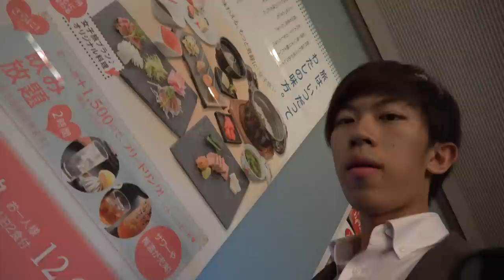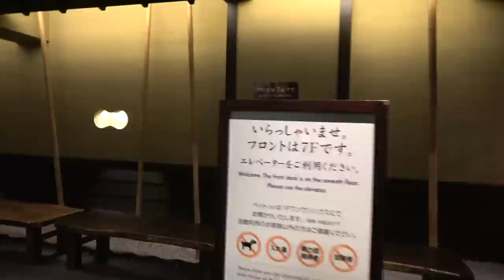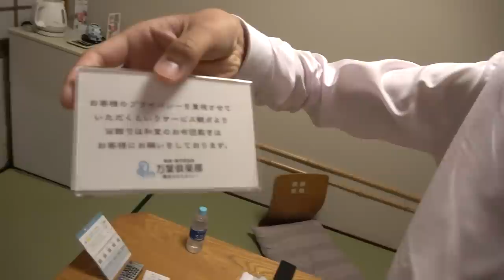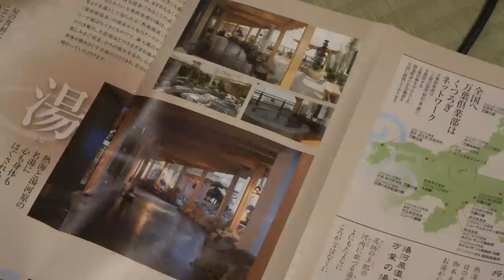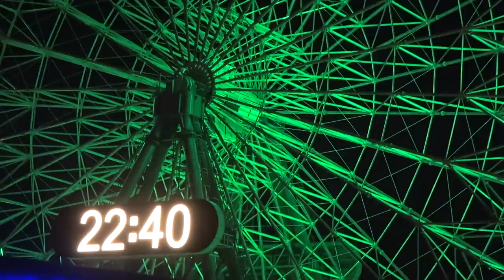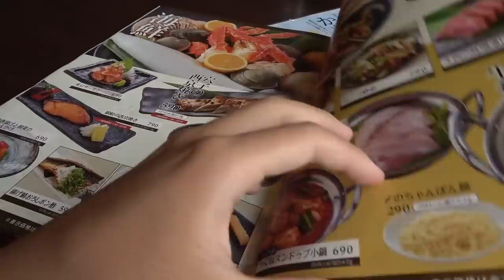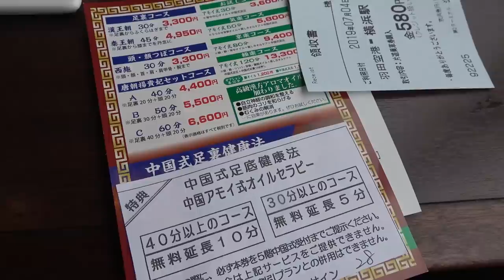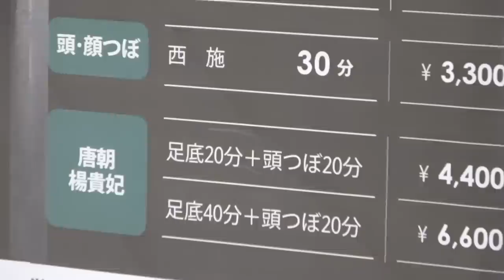横浜の温泉ホテル「万葉倶楽部」に宿泊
2019年7月4日
このあと、ハワイへ直行しました。